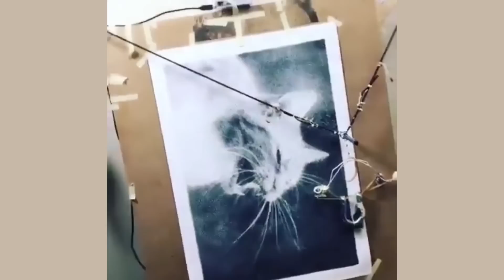Satisfying Sights 🔥❤️️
Do you ever watch a video and just keep replaying it and replaying it because it's too satisfying? Like watching a water balloon being popped with a needle in slow motion, smooth move or a perfect trick shot.
Today, we are going to look at some of the most satisfying videos that will help you relax and that you can't stop watching.